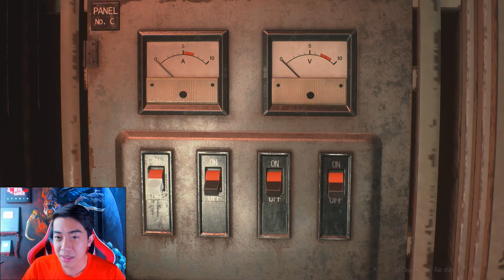RESIDENT EVIL 2 CrisDevilGamer | Tập 5: ANH CHỦ TỊCH CrisDevilGamer MAY MẮN và EM TRỢ LÍ XINH ĐẸP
Resident Evil 2 CrisDevilGamer Tập 5
Group Động Quỷ của CrisDevilGamer:
Hôm nay CrisDevilGamer sẽ dẫn các bạn vào một chuyến phiêu lưu mới mang tên RESIDENT EVIL 2 REMAKE, Cris Devil Gamer cực kì thích game này nên muốn cho các bạn có trãi nghiệm tuyệt vời cùng CrisDevilGamer trong serie mới này nhé
|____| Yeah ! Highfive !